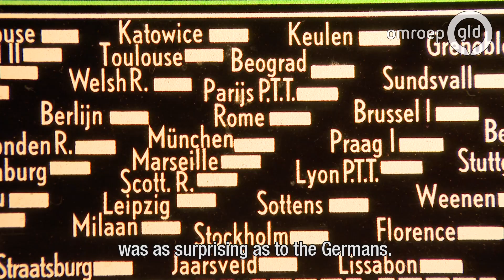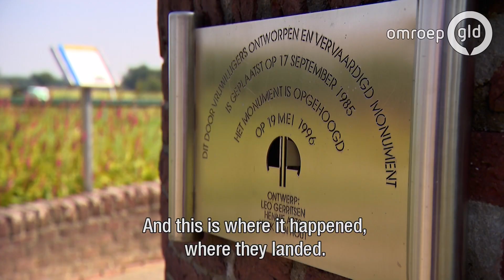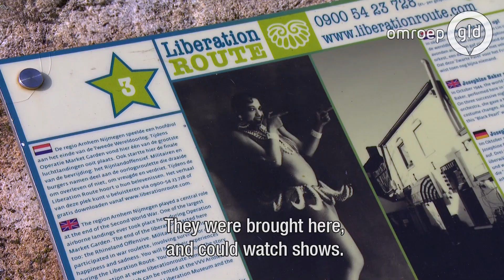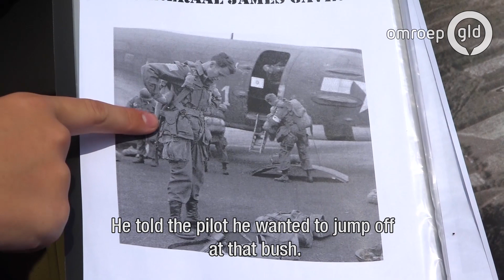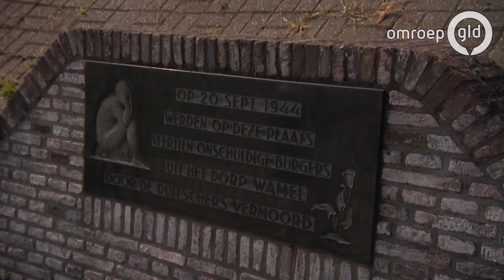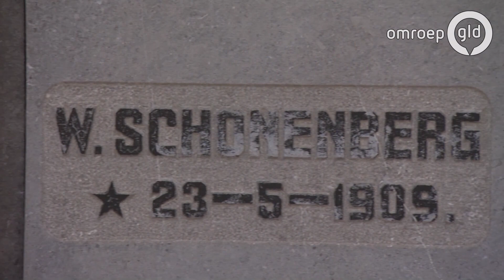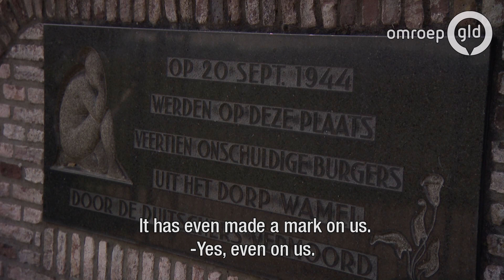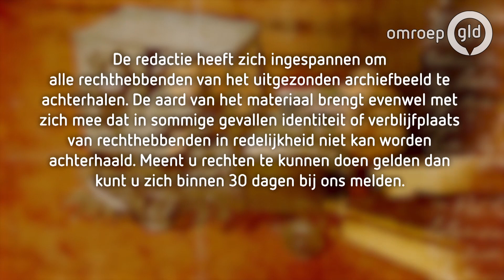Operation Market Garden | A grim battle is being fought | Episode 3/4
Overasselt is the first village in Gelderland liberated by the allies. After the liberation the local cafe 'Van Lin' becomes the place to be for American and English soldiers.

It's the place where they can gawk at the world famous Josephine Baker. Operation Market Garden is in full swing and at Groesbeek, Nijmegen, Arnhem en Oosterbeek a grim battle is being fought.

In the village of Wamel people think that the liberation is already there but a shooting by the resistance has horrible consequences. 14 men being busted by the Germans and executed by a firing squad. Gelderland at the thin line between occupation and liberation.